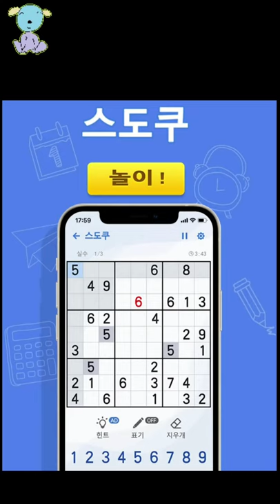Water sort puzzle android gameplay walkthrough - pupugaming